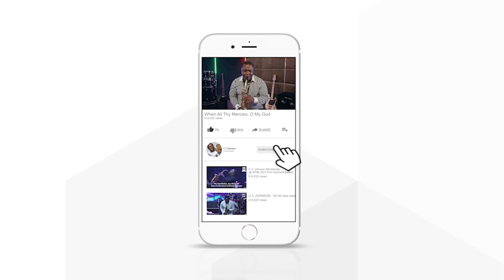40DAYS HYMNAL WORSHIP WITH CCJOHNSON. HYMN - I NEED THEE EVERY HOUR. DAY 22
40DAYS HYMNAL WORSHIP WITH CCJOHNSON.
HYMN - I NEED THEE EVERY HOUR.

I need Thee ev'ry hour,
Most gracious Lord;
No tender voice like Thine
Can peace afford.
Refrain:
I need Thee, oh, I need Thee;
Ev'ry hour I need Thee;
Oh, bless me now, my Savior,

DAY 22